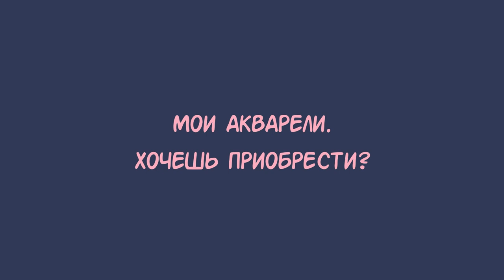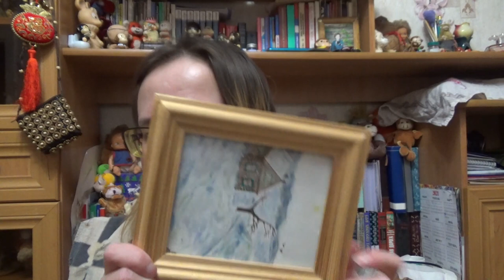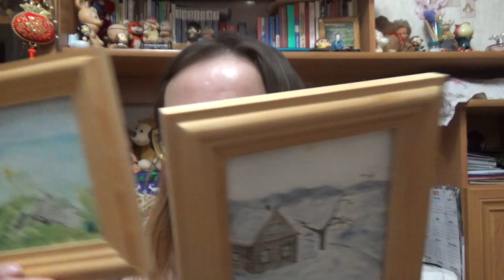Купите акварельку и будет вам счастье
Если хотите мне что-то прислать или написать письмо::
152616, Ярославская обл, г. Углич,  Косырева Ольга Игоревна, до востребования ;-)